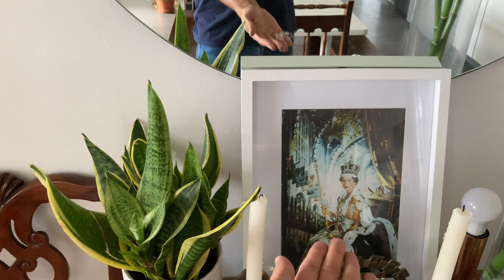An impromptu tour of my apartment | Houseplant tour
In this episode, I will run through my entire houseplant collection :)
I hope that you'll enjoy this video :)
Corbin

Video breakdown according to plant type:

Intro - 00:00
Low Light Plants - 00:19
ZZ Plant - 00:22
Monstera Deliciosa - 00:27
Snake Plant - 01:30
Lucky Bamboo - 02:27
Snake Plant - 02:45
Heartleaf Philodendron - 03:01
Pothos - 03:08
Anthurium spectabile - 03:10
Medium Light Plants - 04:05
Monstera adansonii - 04:10
Anthurium papillilaminum - 04:13
Anthurium spectabile - 04:20
Boston Fern - 04:37
Calathea Orbifolia - 04:44
Ctenanthe Burle Marxii - 04:48
Boston Fern - 05:02
Fiddle Leaf Fig - 05:21
Philodendron Fussy Petiole - 05:29
Bright Light Houseplants - 05:49
Alocasia Dragon Scale - 05:50
Hoya Wayetii - 06:21
Hoya Crimson Queen - 06:29
Philodendron Birkin - 06:41
Philodendron Verrucosum - 07:01
Vanilla Orchid - 07:08
Monstera Deliciosa - 07:20
Philodendron Florida - 07:27
Pothos - 07:32
Philodendron Selloum - 07:39
Ficus Elastica - 07:44
Ficus Lyrata - 07:50
Full Sun Houseplants - 07:57
Mint - 07:59
Amaryllis - 08:04
Vandachostylis Lou Sneary - 08:14
Bright Light Houseplants - 08:37
Kangaroo Fern - 08:40
Vanilla Orchid - 08:45
Anthurium Clarinervium - 08:59
Sanke Plant Moonshine - 09:05
Boston Fern - 09:32
Natal Mahogany - 09:55
Peace Lily Sensation - 10:09
Chinese Evergreen King of Siam - 10:13
Sanke Plant - 10:21
Scindapsis Pictus - 10:41
Rhaphidophora Decursiva - 10:55
Begonia - 11:10
Peperomia Hope - 11:15
Peperomia Angulata - 11:19
Philodendron Painted Lady - 11:44
Alocasia Dragon Scale - 11:48
Chinese Evergreen Lady Valentine - 11:53
Philodendron Squamiferum - 12:09
Fiddle Leaf Fig - 12:47
Pease Lily - 12:51
Alocasia Zebrina - 12:58
Anthurium Clarinervium - 13:04
Philodendron Subhastatum - 13:18
Cacti - 13:25
Mango Tree - 13:33
Ric-Rac Cactus - 13:41
Ficus Tineke - 13:51
Anthurium Clarinervium - 14:18
Rhaphidophora Tetrasperma - 14:23
Alocasia Dragon Scale - 14:30
Syngonium - 14:34
Hoya Publycalx  - 15:12
Hoya Obovata - 15:15
ZZ Plant Raven - 15:24
Conclusion - 15:57